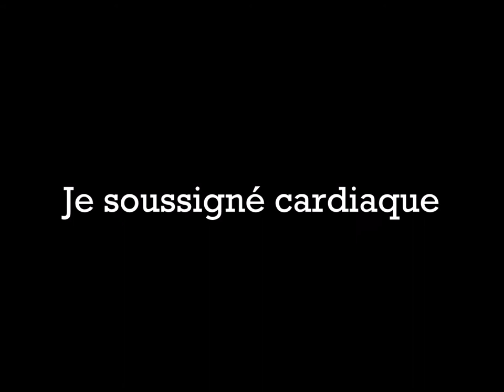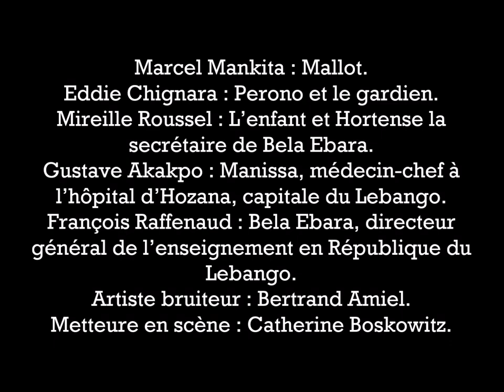Je soussigné cardiaque, Sony Labou Tansi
Marcel Mankita : Mallot.
Eddie Chignara : Perono et le gardien.
Mireille Roussel : L’enfant et Hortense la
secrétaire de Bela Ebara.
Gustave Akakpo : Manissa, médecin-chef à
l’hôpital d’Hozana, capitale du Lebango.
François Raffenaud : Bela Ebara, directeur
général de l’enseignement en République du
Lebango.
Artiste bruiteur : Bertrand Amiel.
Metteure en scène : Catherine Boskowitz.